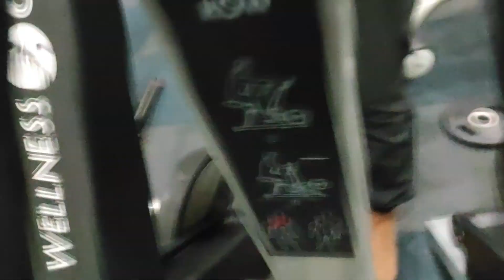Janmashtami Vlog...2023 Krishana🙏🏻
HAPPY JANMASHTAMI VLOG.

Happy Janmashtami, everyone! In this video, I'm sharing some Hindu prayers and readings for Janmashtami. Janmashtami is a religious holiday celebrated by Hindus all over the world, and it marks the birth of Lord Krishna.

Krishna Janmashtami (Sanskrit: कृष्णजन्माष्टमी, romanized: Kṛṣṇajanmāṣṭamī), also known simply as Krishnashtami, Janmashtami, or Gokulashtami, is an annual Hindu festival that celebrates the birth of Krishna, the eighth avatar of Vishnu. In certain Hindu texts, such as the Gita Govinda, Krishna has been identified as supreme God and the source of all avatars.[5] Krishna's birth is celebrated and observed on the eighth day (Ashtami) of the dark fortnight (Krishna Paksha) in Shravana Masa (according to the amanta tradition) or Bhadrapada Masa (according to the purnimanta tradition). This overlaps with August or September of the Gregorian calendar.[5]

It is an important festival, particularly in the Vaishnavism tradition of Hinduism.[6] The celebratory customs associated with Janmashtami include a celebration festival, reading and recitation of religious texts, dance and enactments of the life of Krishna according to the Bhagavata Purana, devotional singing till midnight (the time of Krishna's birth), and fasting (upavasa), amongst other things.[7] It is widely celebrated across India and abroad.

Information about Krishna's life is noted in the Mahabharata, the Puranas, and Bhagavata Purana. Krishna is the eighth son of Devaki (mother) and Vasudeva (father).[5] Surrounding the time of his birth, persecution was rampant, freedoms were being denied, and King Kamsa's life was threatened.[13] Krishna was born within a prison in Mathura, India where his parents were constrained by his uncle, Kamsa.[5] During Devaki's wedding, Kamsa was warned by a celestial voice that Devaki's eighth son would be the cause of his death.[5] In an effort to defy this prophesy, Kamsa imprisoned Devaki and her husband and promptly killed the first six of her newborns after their birth.[5] The guards responsible for keeping watch over Devaki's cell fell asleep and the cell doors were miraculously opened at the time of Krishna's birth.[5] These events allowed Vasudeva to send Krishna across the Yamuna River to his foster parents, Yashoda (mother) and Nanda (father).[5] This legend is celebrated on Janmashtami by people keeping fasts, singing devotional songs of love for Krishna, and keeping a vigil into the night.

Throughout Krishna's childhood and young adult life, Balarama, Krishna's half-brother, was a "constant companion" for him. Balarama joined Krishna in the major events that are celebrated in Vraja, Brindavan, Dravarka, and Mathura such as stealing butter, chasing calves, playing in the cow pens, and participating in wrestling matches.